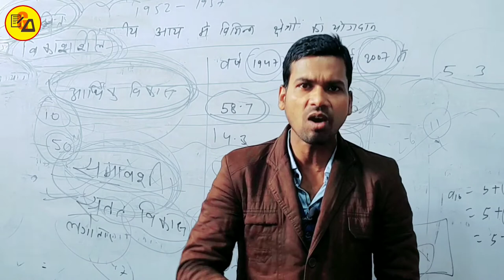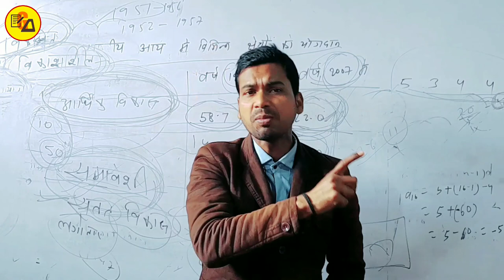Class 10 most vvi Geography objective Questions Answer|भूगोल|Social Science Objective|By Abadat Sir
Best Wishes :-
इस वीडियो में कक्षा दसवीं के सामाजिक विज्ञान के किताब से भूगोल का पूरे चैप्टर का निचोड़ और खुद से अनुभव किया गया ऑब्जेक्टिव प्रश्न को तैयार कर वीडियो बनाया गया है जो आपके आने वाले वार्षिक एग्जाम के लिए बहुत ही ज्यादा महत्वपूर्ण साबित होने वाला है इसलिए इस वीडियो को अपने दोस्तों तक पहुंचाने की कोशिश करें ताकि सभी विद्यार्थी इसका फायदा उठा सकें l